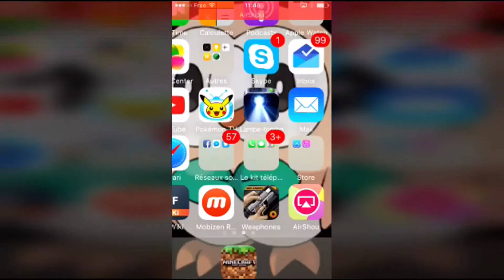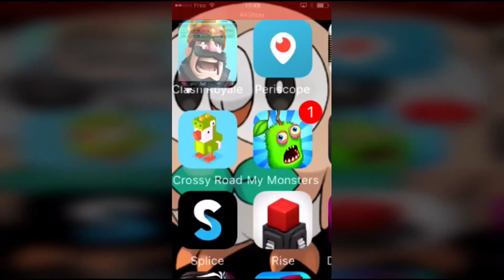CLASH ROYALE : Je combat mes abonnés #2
La chaine de Deuxilac : Lolotte&Deuxilac